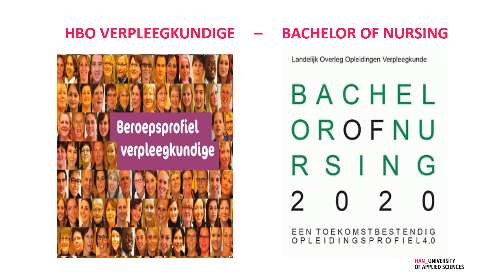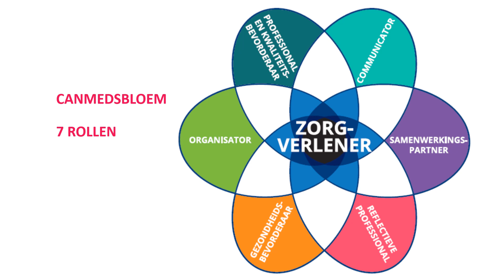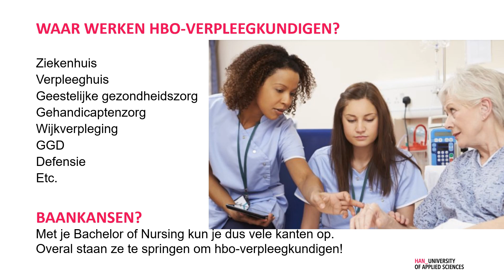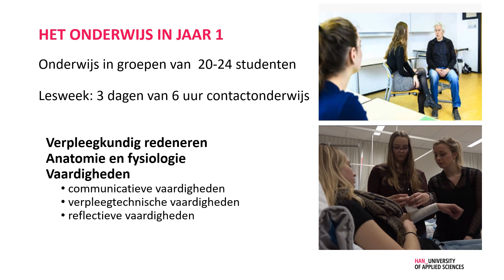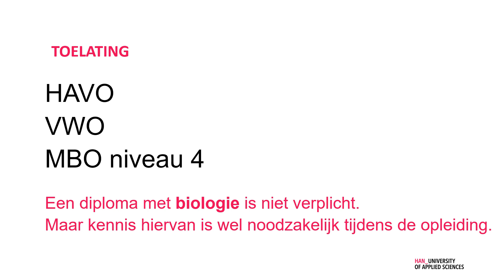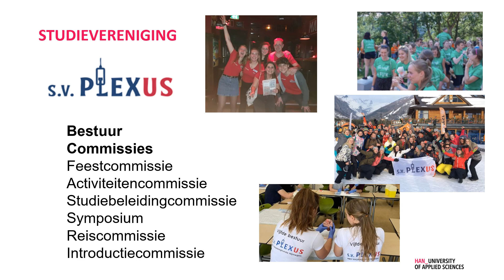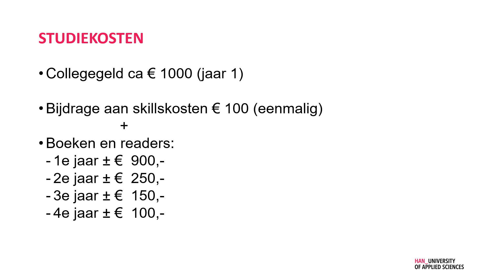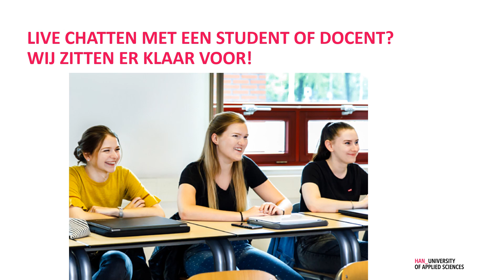HBO Verpleegkunde | HAN University Of Applied Sciences